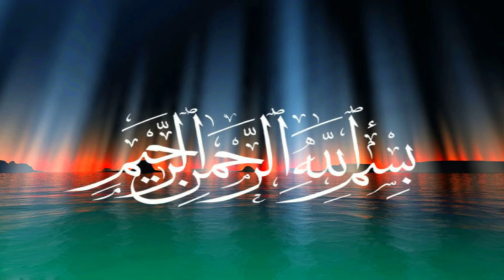আমাদের ঘুমের সময় শয়তান কি করে? কি করলে সকালে আমাদের অলসতা কেটে যাবে? মিজানুর রহমান আজহারী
আমরা যখন ঘুমাতে যায় শয়তান তখন আমাদেরকে নামাজ না পড়ে ঘুমিয়ে থাকার জন্য প্ররোচনা চালায়, আমাদের মাথার পিছনে ৩ টি গিঁট লাগায় যেন আমরা অলস হয়ে থাকি। আসুন জেনে নিই কি করলে আমরা শয়তানের ধোঁকা থেকে নিজেদেরকে রক্ষা করতে পারি।

When we go to sleep, the devil persuades us to stay asleep without praying, tying 3 knots on the back of our heads as if we are lazy. Let's find out what we can do to protect ourselves from Saitan's deceptions.

© "NAMIRA'S CREATIONS"